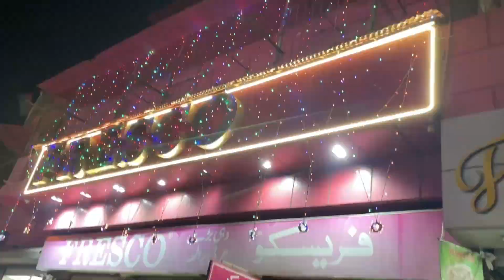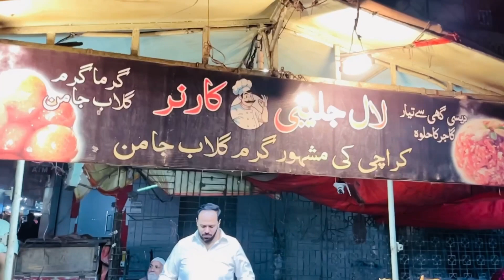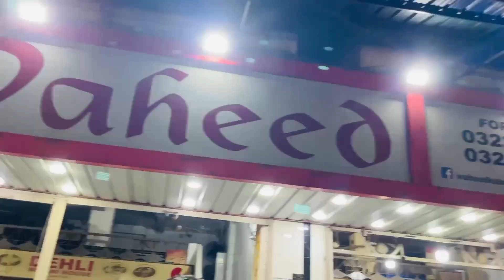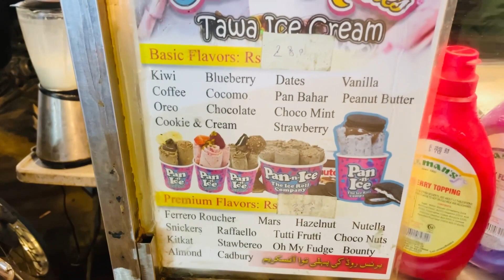Babu Bun kabab Burns road karachi | Lal jalebi Corner | Waheed kabab | Live ice cream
Babu Bun kabab Burns road karachi | Lal jalebi Corner | Waheed kabab | Live ice cream Foodie Noor

In This Video I will Food Review On Burns road karachi Like Babu Bun kabab, Lal jalebi Corner, Waheed kabab, Live ice cream.

Video Key Points:
Lal jalebi Corner
Waheed kabab
Live ice cream
Babu Bun kabab